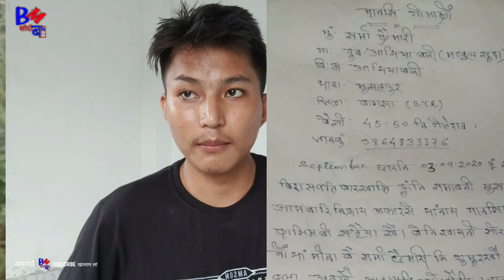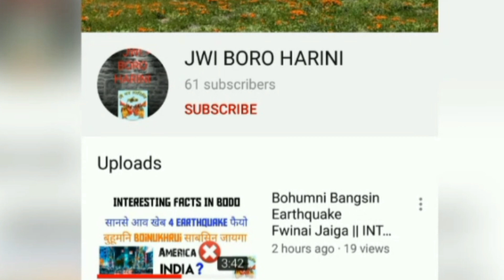फिसाजोनि न'आव आलासि जानो थांदोंमोन - Prakash Narzary